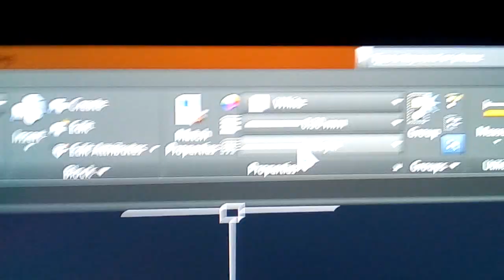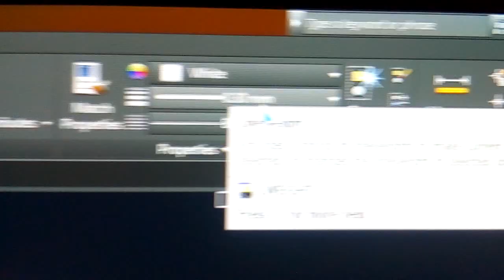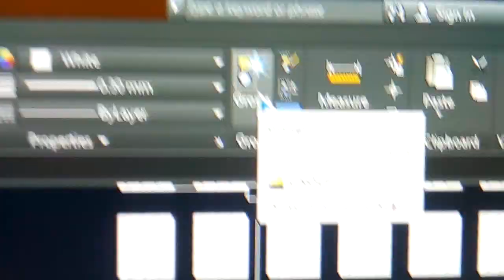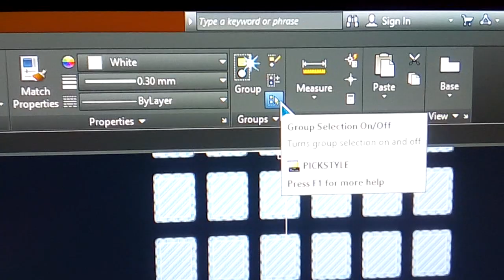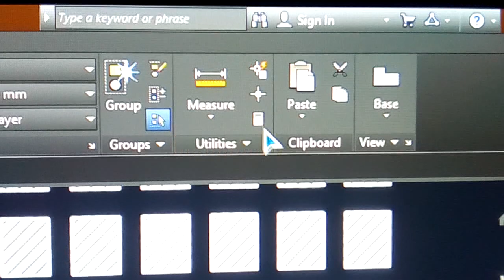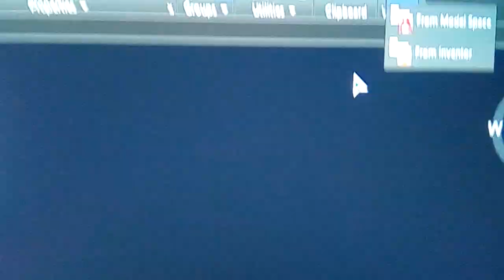অটোক্যাড এর টুলবার পরিচিতি - পার্ট -৬। how to draw, edit, measure by AutoCAD।। বাংলা টিউটরিয়াল ।।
Video content: অটোক্যাড এর টুলবার পরিচিতি - পার্ট -৬। how to draw, edit, measure by AutoCAD। Tutorial for beginner

____/Similar title\____
টুলবার পরিচিতি,অটোক্যাড ২০১৬ / ২০১৭ বাংলা টিউটরিয়াল ।। autocad drawing toolbar commands
অটোক্যাড কেন ব্যবহার করবেন? অটোক্যাড কি? AUTOCAD-২০০৭, ২০১৮ এ টুলবার কি?
অটোক্যাড,টুলবার পরিচিতি নতুনদের জন্য ।। autocad draw toolbar.
Auto CAD শিখে আপনিও মাসে ১৫ হাজার থেকে ৪০ হাজার টাকা আয় করতে পারবেন | 2019
AutoCAD Draw Toolbars Explained with Examples | Mechanical, Civil, Arch | PART 1
AutoCAD Drawing & Dimensions For Beginners in Hindi | MECHANICAL & CIVIL ENGINEERING
AutoCAD Tutorial (Bangla) for Engineering Drawing | An Overview of AutoCAD Software (বাংলা) (2023)
Autocad Tutorial Bangla for Engineering Drawing class 01 : An Overview of AutoCAD Software

Home Manu,AutoCAD 2D Drawing,all toolbar,autocad bangla tutorial,dimension toolbar,autocad,auotcad menu bar,layer toolbar in autocad in bengali,autocad tutorial in bangla,AutoCAD Draw Toolbar command work with examples,autocad tutorial bangla,autocad status bar,autocad all toolbar,AutoCAD Draw Toolbars Explained with Examples,autocad draw tool bar explain in hindi,autocad 2d,where use draw tools bar.autocad bangla tutorial,autocad course, autocad drawing, autocad 3d tutorials for beginners, অটোক্যাড বাংলা,

autocad bangla,autocad,cad,autocad tips and tricks,cadtutorials,cad best practices
autocad techniques,cad shortcuts,cad ,architecturecad,engineeringdesign, draftingtools, designsoftware, caddrawing, autocadtips,cadtips, autocadtraining, cad efficiency, architecture
engineering, tutorial, dimension lines, autocad tips, dimspace and dimbreak, cad dim,dimension
rearange number in autocad,renumber command in autocad,tips and tricks,cad master,autocad tips
learn autocad,autocad course, autocad architecture, autocad beginners, autocad commands

auto cad,মাসে ১৫ হাজার থেকে ৪০ হাজার টাকা আয়,bangla tutorial,how to make money from autocad,online autocad jobs from home,autocad tutorial,3d modeling,autocad bangla tutorial,how to earn money fast,autocad freelance,autocad business,part time auto cad from home,অটোক্যাড টিউটোরিয়াল,ঘরে বসে ইনকাম,ইনকাম করার সহজ উপায়,how to,make money from autocad,real money,how to make money fast,best way to earn money online,earn 500 dollars monthly,earn